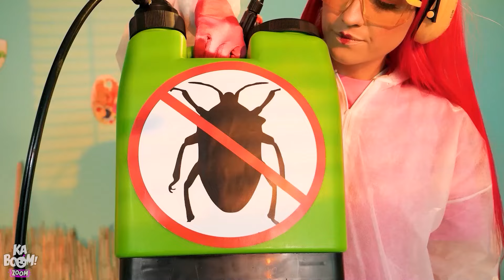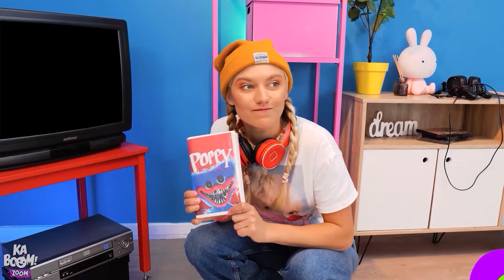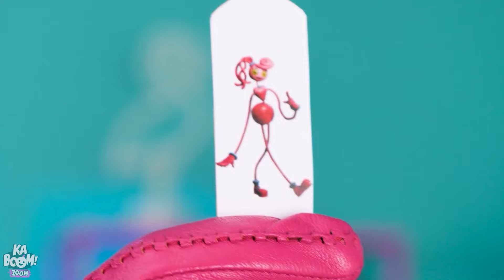แปลงโฉมสุดโต่ง จากคนถังแตกส่่ คุณแม่ขายาวสวยเช้ง! ช่วงเวลาขำ าขันโดย Kaboom Zoom!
ได้เวลาของการแปลงโฉมสุดโต่งกันแล้ว จากคนจนส่่ คุณแม่ขายาว! เราจะใช้แกดเจ็ตจาก TikTok เพื่อเปลี่ยนบาร์บี้หน้าแย่ไปเป็นตุ๊ กตาที่สวยเริ่ดที่สุดที่เด็กทุกคนจะต้องอยากได้! เอ๊ะ หรือว่าการเป็นคุณแม่ขายาวจะด่ น่ากลัวเกินไป เป็นบาร์บี้เหมือนเดิมอาจจะดีกว่าก็ได้มั้ง? ยัง ไงก็ตาม ทุกคนยังจะได้เห็นการแปลงโฉมขั้นเทพพร้อมกับสถานการณ์สุดฮาเช่นเคยแน่นอน! ถ้าชอบวิดีโอนี้ พวกเธอก็น่าจะชอบ Kaboom Zoom!